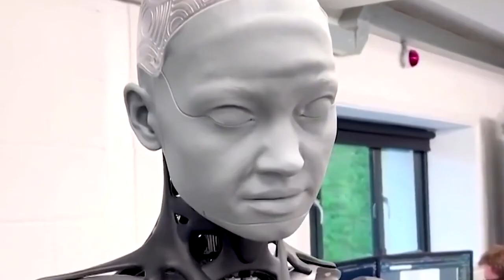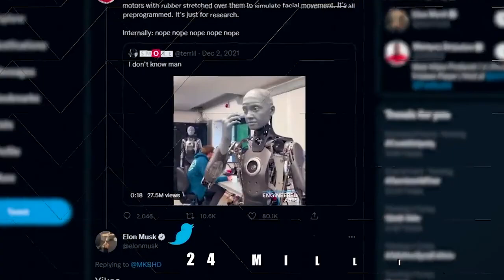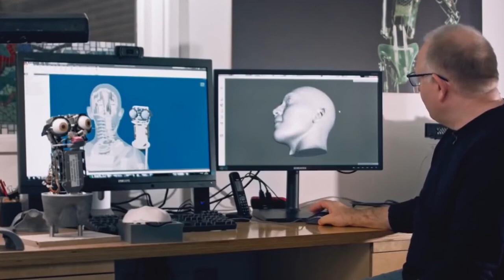NEW! Interview With Female Robot Was SHOCKING!